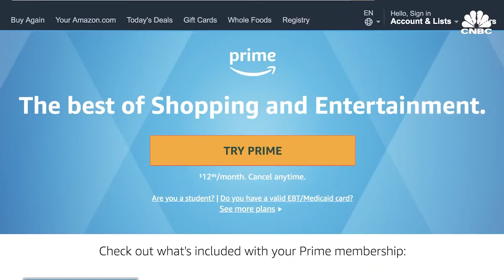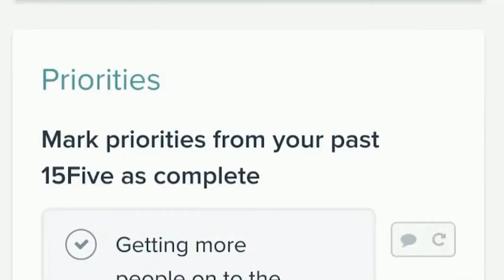Measure This Instead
🔹 MONTHLY MENTORING PROGRAMME 🔹
Sign-up to my monthly mentoring programme to join a group of dozens of other like-minded accountants and bookkeepers on the same journey!

🔹 PRIVATE FACEBOOK GROUP FOR ACCOUNTANTS AND CPA FIRM OWNERS 🔹
I provide more free content and resources in my Facebook group for accountants (Transform Your Profits for accountants) (we have 700+ members). If you’re an accounting firm owner come join us!

🔹 PREMIUM RESOURCES 🔹
If monthly mentoring is not your style, check out my previous mentoring sessions that are available to download. Each package includes a video and audio recording, session slides, and the valuable resources for you to use immediately.

🔹 FREE RESOURCES 🔹
If you're not ready to invest in my premium resources, then I have a number of free resources below which can help you to achieve your goals.

Access to the 9 Step Value Pricing Framework to help you increase the value you offer and therefore charge higher prices with confidence

‘A Guide To Implementing A Results Only Work Environment In Your Accounting Firm’

‘How To Implement A Results Only Work Environment (ROWE) In Your Accounting Firm’

‘How To Set Up, Promote and Deliver Your Own Webinars’

‘7 Strategies to Transform the Profits of your Accounting Firm’

🔹 TRANSFORM YOUR PROFITS PODCAST 🔹
Listen to my invaluable podcasts where I speak to other accountants on how to build a profitable accounting firm:

🔹 ABOUT ME 🔹
I’m a chartered accountant and tax advisor and run my own firm on the sunny South coast.

I’ve been doing so since 2008 (after having trained with PwC) and managed to transform my firm to a level where it is highly profitable and my team run the day to day.

This has helped me to give back to the profession - to mentor and coach other accounting firm owners to transform their profits, make more money and free up time.

I do this through:

✅ 1–2-1 mentoring
✅ Virtual mastermind
✅ Monthly online mentoring

I’m also a father of 4 (way harder than the day job!) and an avid gym goer.